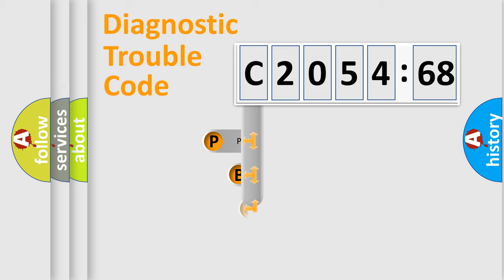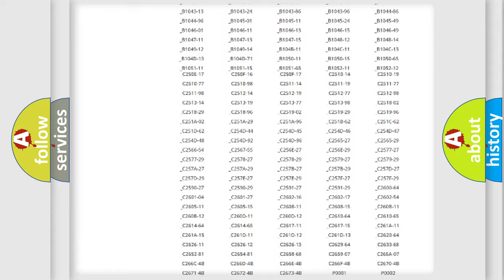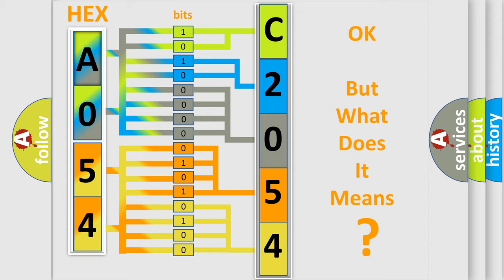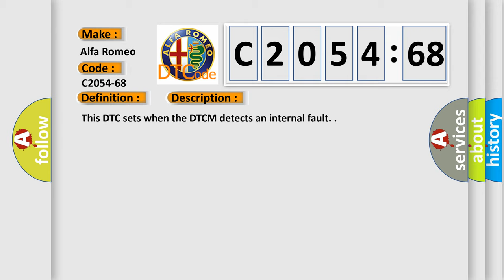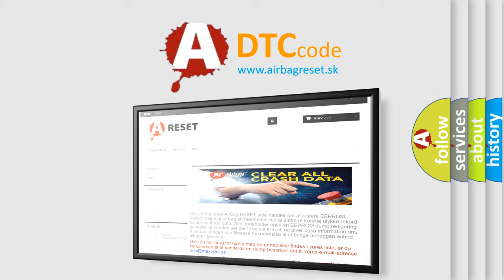DTC Alfa-Romeo C2054-68 Short Explanation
Contents:
0:21 Basic DTC analysis according to OBD2 protocol standard.
1:48 Insight into programming
2:58 A diagnostically understandable description of the Diagnostic Trouble Code
3:05 Basic error definition

Make:
Alfa Romeo
Code:
C2054-68
Definition:
Ecu Fault: Control Unit Redundancy Checker - Event Information
Description:
Failure Type:
Event Information